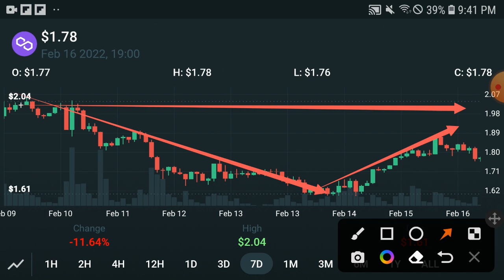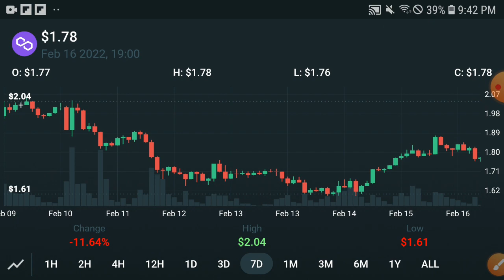Polygon Huge Move || Polygon Price Prediction! Polygon Today Update